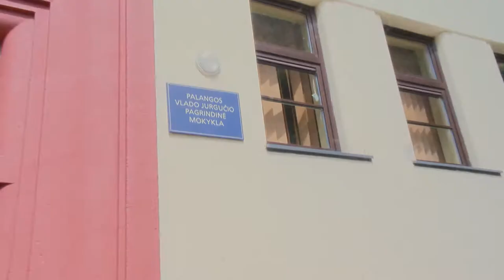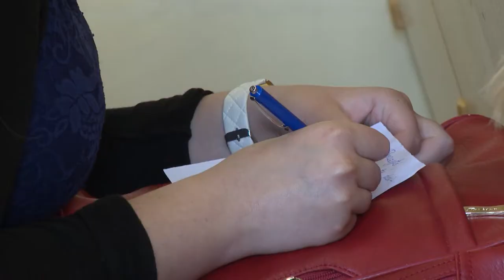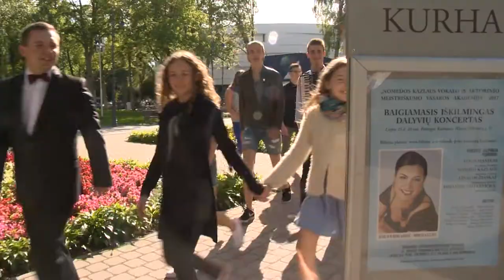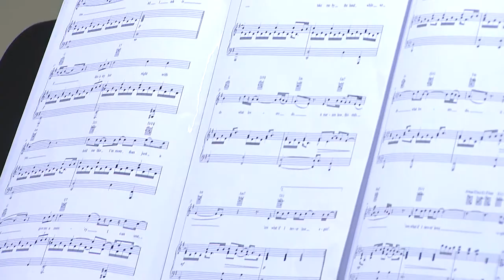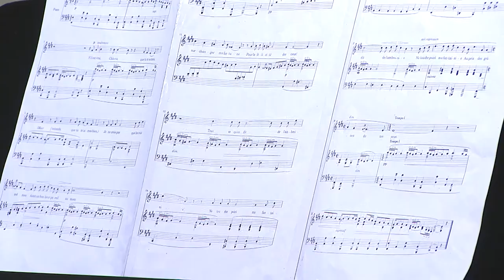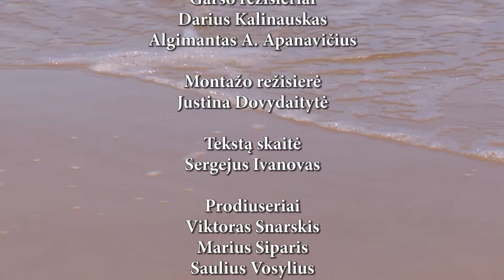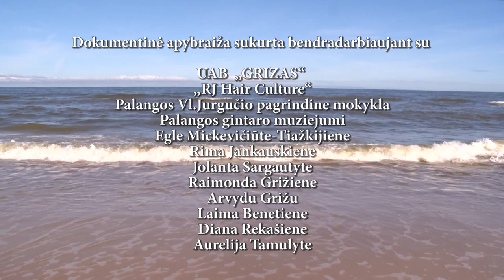Dokumentinė apybraiža DAINUOJANTI VASARA. Nomeda Kazlaus, vokalo vasaros akademija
Dokumentinėje apybraižoje „Dainuojanti vasara“ meniškai ir dokumentaliai atskleidžiama kasmetinio edukacinio projekto „Nomedos Kazlaus vokalo ir aktorinio meistriškumo vasaros akademija“ Palangoje, meninė ir kūrybine bei bendražmogiška atmosfera, dainavimo technikos ir interpretacijos, kvėpavimo bei atlikėjo psichologiniai štrichai, įstabus Palangos pajūrio ir gamtos grožis, su kuriuo ir susitapatina vasaros akademijos dakyviai bei absolventai.

The Singing Summer documentary provides an artful insight into the annual education project known as Nomeda Kazlaus's Summer Academy of Vocal and Acting Techniques, its artistic, creative, and inter-human atmosphere. It looks into various vocal techniques, interpretations, the importance of proper breathing and psychological stamina -- all explored against the backdrop of the serene Palanga seaside resort whose pristine natural beauty is something all academy actors and students blend with.

Dokumentinėje apybraižoje panaudota
tarptautinio edukacinio kasmetinio projekto
vaikams ir jaunimui „Nomedos Kazlaus
vokalo ir aktorinio meistriškumo vasaros akademija“
Palangoje autorinė medžiaga

Meno vadovė ir įkūrėja Nomeda Kazlaus
Nomeda Kazlaus, dokumentika
Nomeda Kazlaus, documentary

2017 m. pedagogai:
Nomeda Kazlaus (sopranas)
Louis Manikas (Graikija, baritonas)
Rimantas Vaitkevičius (aktorius, režisierius)
Linas Dužinskas (pianistas)

Kūrybinė grupė:
Režisierius
Rimantas Babrauskas

Scenarijaus autorius
Rimantas Babrauskas

Operatoriai
Natalija Kolesnik
Gediminas Kairys
Deividas Nutautas

Garso režisieriai
Darius Kalinauskas
Algimantas A. Apanavičius

Tekstą skaitė
Sergejus Ivanovas
Prodiuseriai
Viktoras Snarskis
Marius Siparis
Saulius Vosylius

Laidoje naudojamos ištraukos iš operų
*Michael Nyman – A la folie
*Erik Satie – Gymnopédie No.1
*Edward Elgar – Pomp and Circumstance March No.1
*Vincenzo Bellini – Casta Diva (Norma)
*Vincenzo  Bellini – Normos arija iš operos ‘’Norma’’.Dainuoja LAIMA ČESLAUSKAITĖ. Akomponuoja Linas Dužinskas
*Richard Wagner – Elsos arija iš operos ‘’Lohengrin’’. Dainuoja INESA BRAZYTĖ. Akomponuoja Linas Dužinskas
*Wolfgang Amadeus Mozart – Sarastro arija iš operos ‘’Zauberflöte’’. Dainuoja PAULIUS PRASAUSKAS, vasaros akademijos stipendiatas. Akomponuoja Linas Dužinskas
*Franz Schubert – Seligkeit. Dainuoja TAURINTA KLESEVIČIŪTĖ. Akomponuoja Linas Dužinskas
*Giacomo Puccini - Mimi arija iš operos ‘’ Bohème’’. Dainuoja RASA DZIMIDAITĖ. Akomponuoja Linas Dužinskas
*Richard Wagner – "Tristan und Isolde", Prelude
*Giuseppe  Sarti – Arija iš operos ‘’Giulio Sabino’’. Dainuoja VISMANTĖ VASAITYTĖ. Akomponuoja Linas Dužinskas
*Wolfgang Amadeus Mozart – Bartolo arija iš operos ‘’ Le nozze di Figaro’’. Dainuoja DOVYDAS JOKŪBAUSKIS. Akomponuoja Linas Dužinskas  35:47
*Adele Adkins - All I Ask. Dainuoja SAULENĖ CHLEVICKAITĖ. Akomponuoja Linas Dužinskas 36:56
*Astor Piazzolla – Libertango. Groja ALGIRDAS BENETIS 37:41
*Giacomo Puccini – Toskos arija iš operos ‘’Tosca”. Dainuoja VILIJA MIKŠTAITĖ. Akomponuoja Linas Dužinskas  38:18
*Léo Delibes – Gėlių duetas  iš operos ‘’ Lakmé’’. Dainuoja VILIJA MIKŠTAITĖ IR LAIMA ČESLAUSKAITĖ. Akomponuoja Linas Dužinskas  39:22
*George David Weiss ir Bob Thiele – What a Wonderful World. Dainuoja MARIUS MICKUS, vasaros akademijos stipendiatas. Akomponuoja Linas Dužinskas  43:32
*Richard Wagner – Symphony in C Major
*Giuseppe Verdi - Duetas iš operos ‘’Il trovatore’’. Dainuoja NOMEDA KAZLAUS IR LOUIS MANIKAS. Akomponuoja Linas Dužinskas  48:51
*Reynaldo Hahn - A Chloris. Dainuoja NOMEDA KAZLAUS. Akomponuoja Linas Dužinskas 53:26